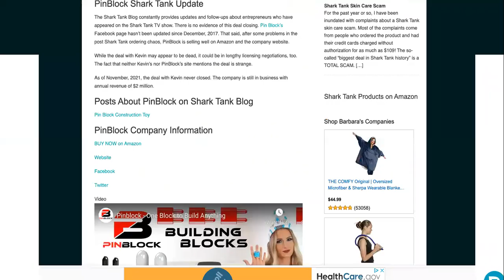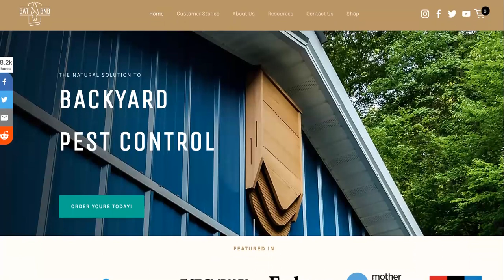Remember The Pinblock SHARK TANK Deal, Their NEW Networth Has Just Cracked....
Update On The Pinblock Shark Tank Deal PLUS Networth 2021
JV ON PROFITABLE LOCAL BUSINESSES FOR MORE MONEY?

SPLIT MY YOUTUBE AD REVENUE?